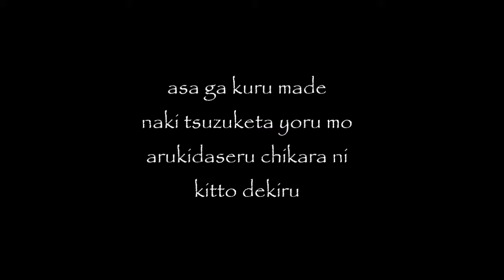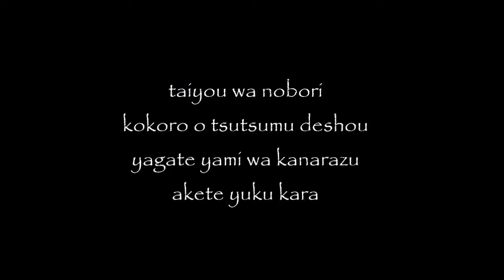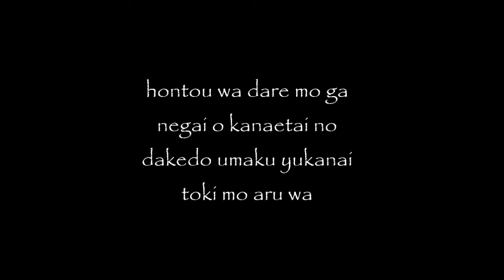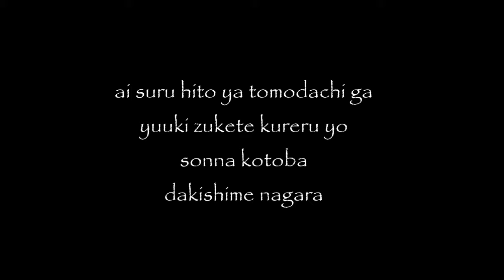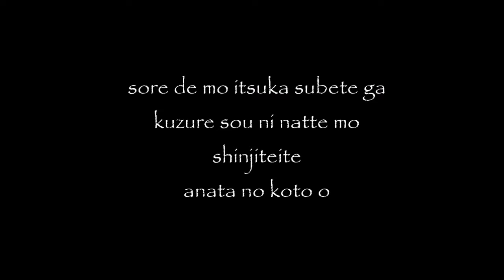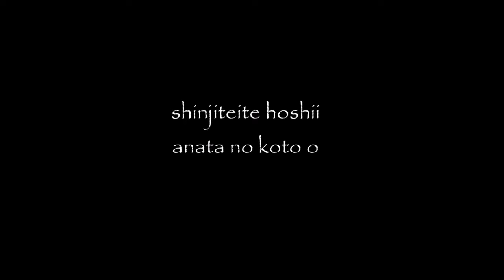Piece of My Wish